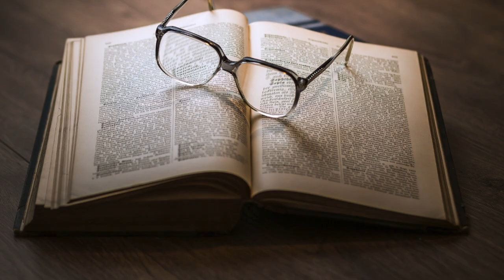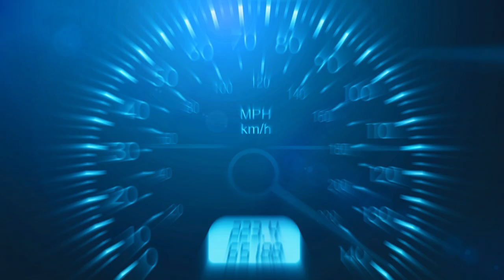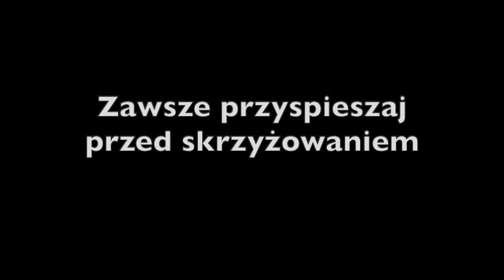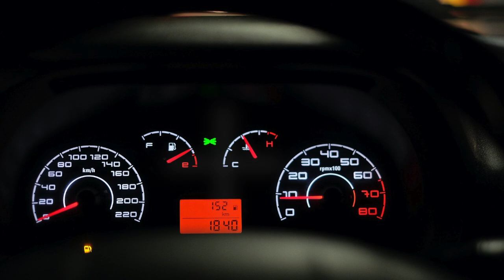Poradnik samobójcy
Nie lubisz czytać poradników bezpiecznej jazdy? Wcale się nie dziwię.
A może zainteresuje Cię poradnik jazdy niebezpiecznej?

Pamiętaj, że ten film ma na celu zwrócenie uwagi na brak myślenia na drodze. Często nie prędkość zabija, a brak działającego systemu między uszami.

Proponuję akcję

Dbajmy o siebie nie tylko myjąc ręce...